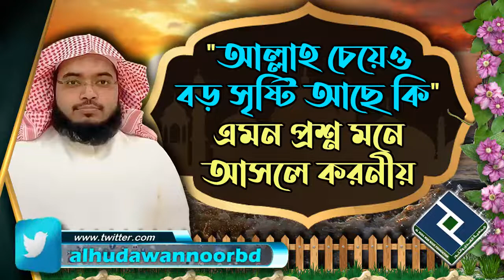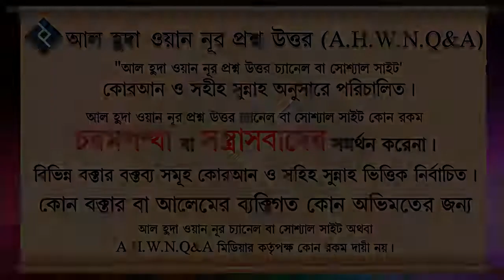"আল্লাহ চেয়েও বড় সৃষ্টি আছে কি" এমন প্রশ্ন মনে আসলে করনীয়┇শায়েখ আব্দুল্লাহ islamic Question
Present by.
Al Huda Wan Noor Foundation
*যাযাকাল্লাহু খায়ের*

0:00 Introducation
0:08 Main Part
5:09 End Introduction
"আল্লাহ চেয়েও বড় সৃষ্টি আছে কি" এমন প্রশ্ন মনে আসলে করনীয়┇শায়েখ আব্দুল্লাহ আল ফারুক মাদানি